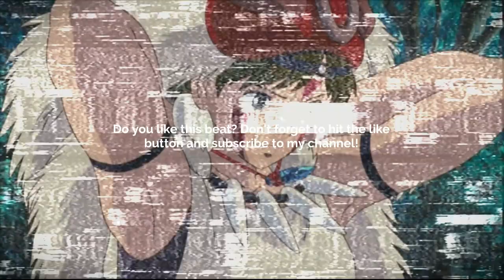[FREE] GUITAR TYPE BEAT - PURGATORY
💠 Sample/Loop: Yes! By:     @mornebeats          💠
       BPM: 122

Prod. @skyscraper_seven

FREE
GUITAR BEAT
SKYSCRAPER SEVEN